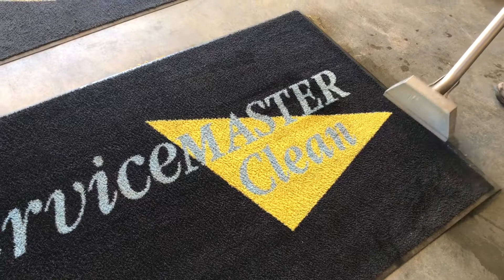Janitorial Company Steam Cleans Carpet